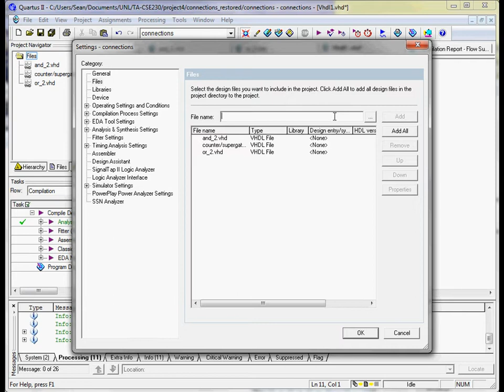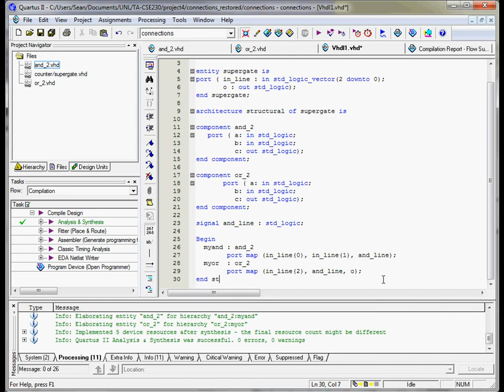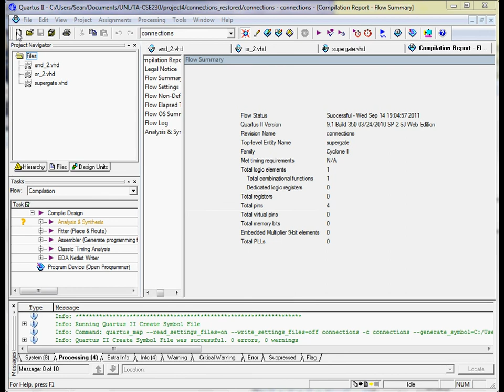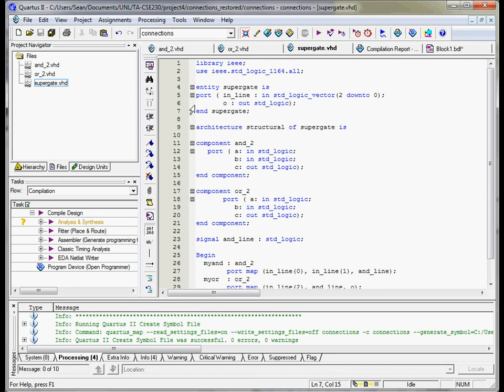CSCE 230 Intro to VHDL #4 (part 1/1)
Using components to connect up VHDL files.